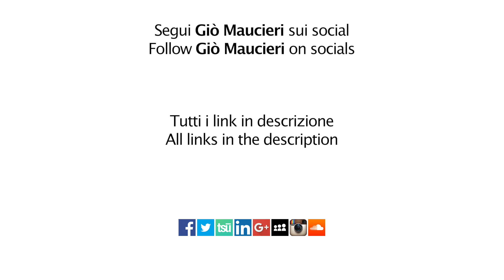Funk backing track for guitar solo in B minor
Guitars and bass: Antonio Maucieri
Drums and programmed keyboards: Giò Maucieri

Mixing, mastering and video editing: Giò Maucieri

Download this uncompressed track and structure and chords PDF files visiting this web

Listen and download FREE high quality drum and percussions loops and samples

Listen and download FREE high quality bass, piano, organ and synth loops

Listen and download FREE high quality music for your video, commercial, movie and much more